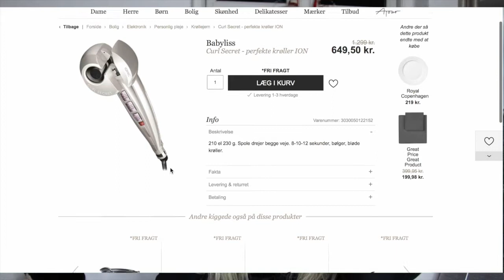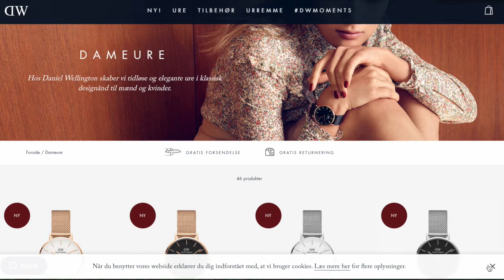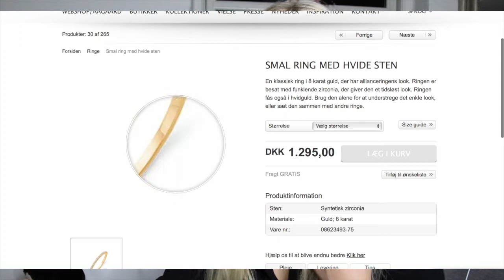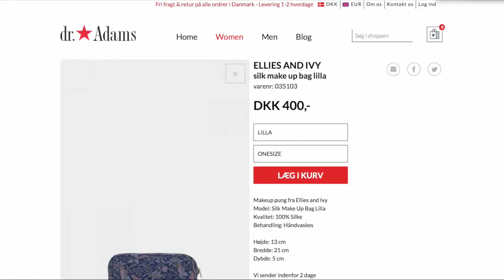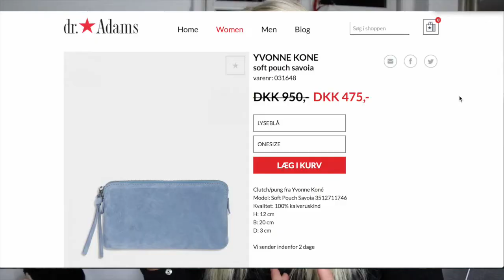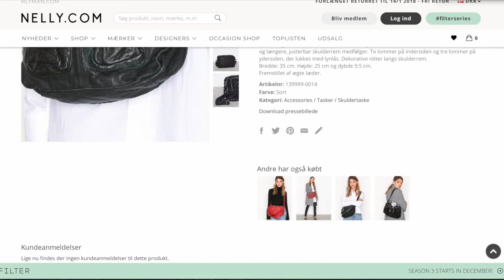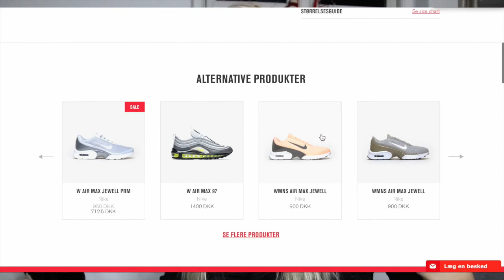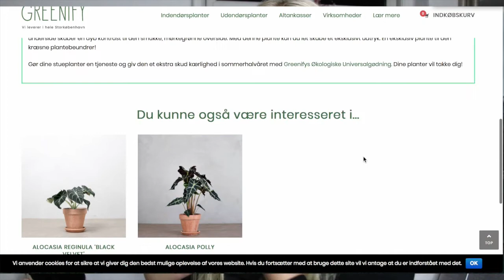JULEGAVE GUIDE UNDER 1500 KR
Hey alle, nu er det endelig blevet JUL. Jeg laver en julekalender her på kanalen, så følg med, da der kommer en video hver dag indtil juleaften!

Håber I kunne lide og bruge denne video. I må super gerne skrive i kommentaren hvis I kunne bruge nogle at julegave ideerne.